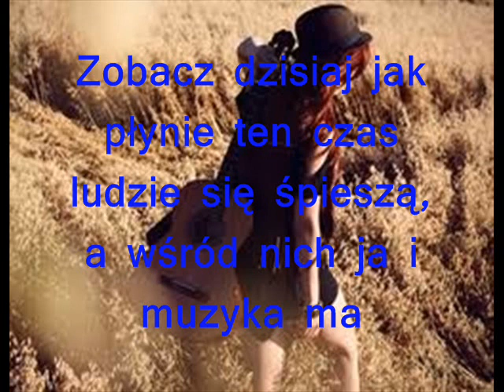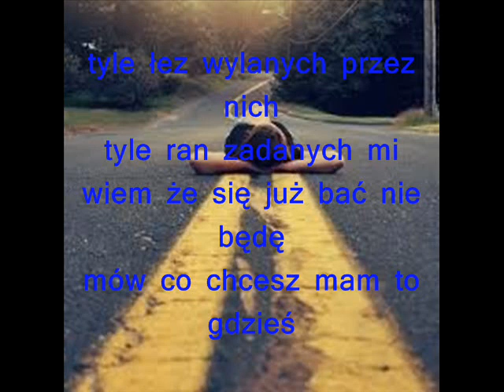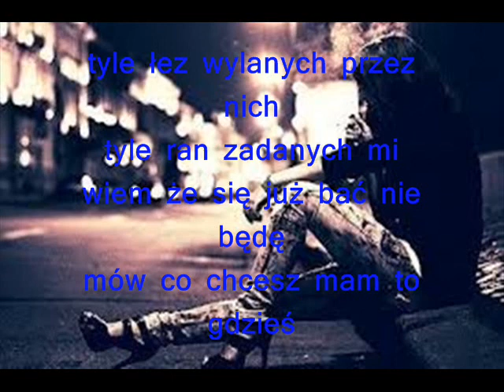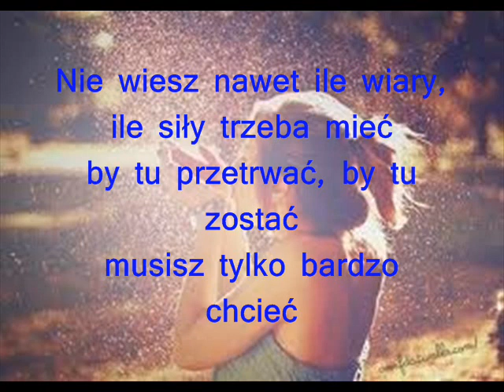Patty Mów Co Chcesz